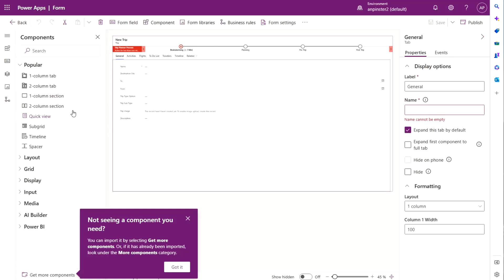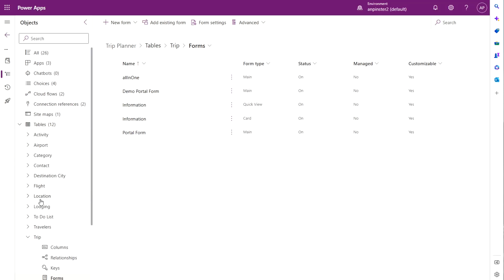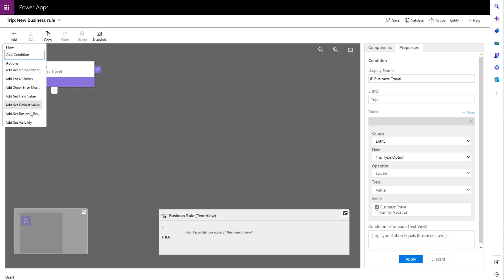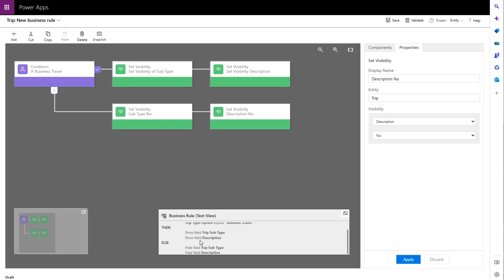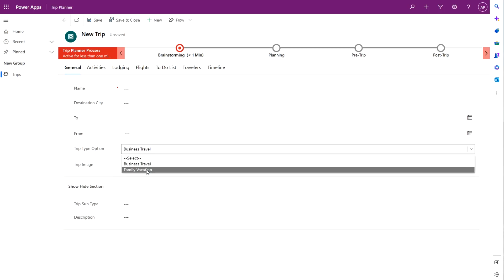Business rule logic to hide a section in a Model-Driven App || Power Apps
A demo of how to show or hide a section in a model-driven app based on the selection of an option set using a business rule.